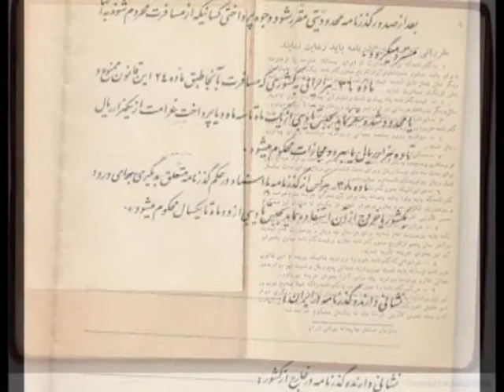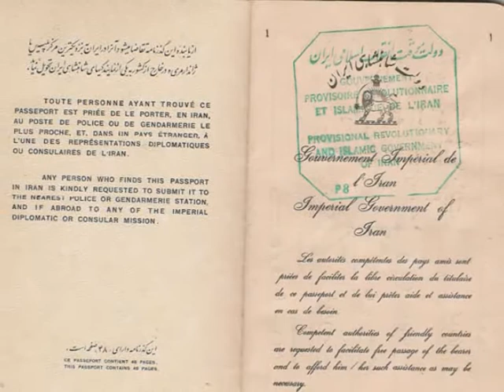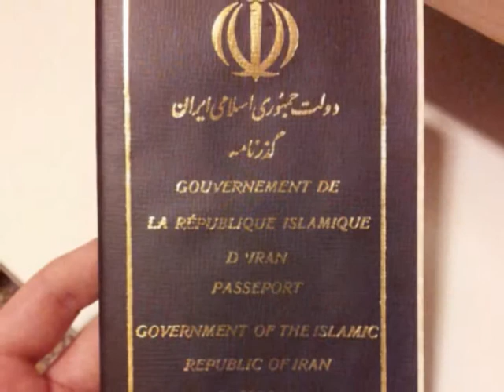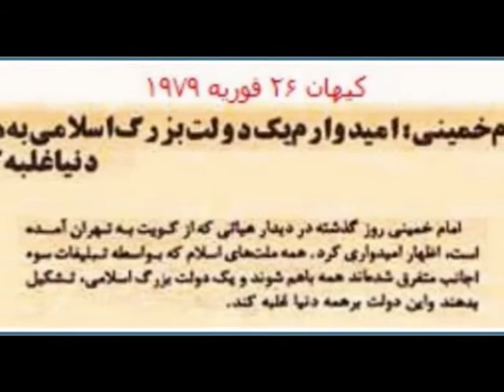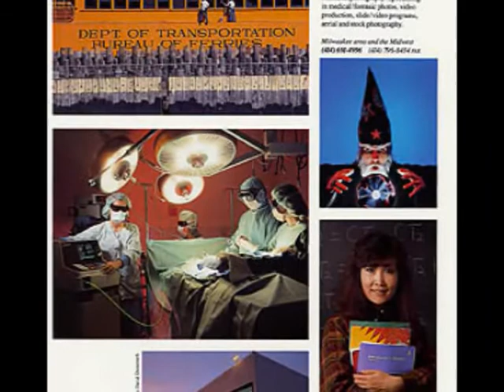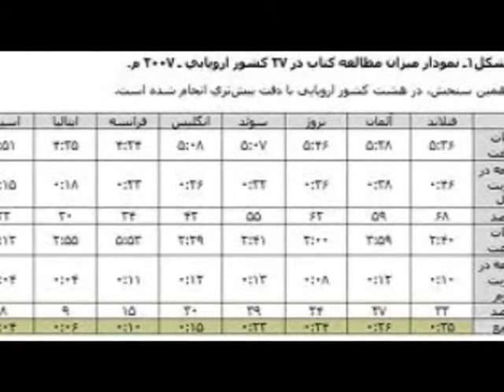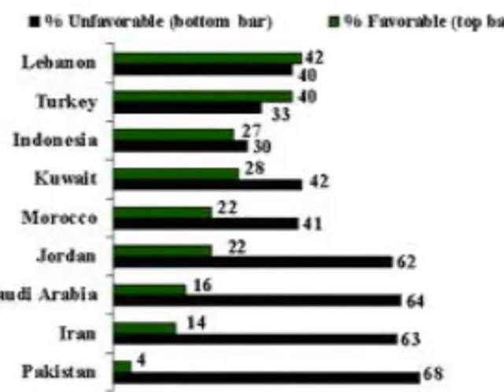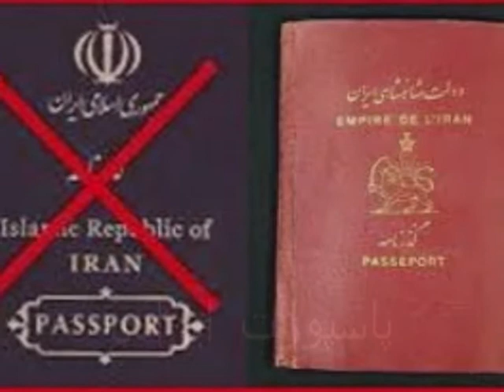Iranian ! پاسپورت ایرانی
Iranian ,پاسپورت ایرانی ازعرش تا فرش Iran, Passport ,Shirzadegan "T" Educational , Documentary ,Short Film ,News ,Report .